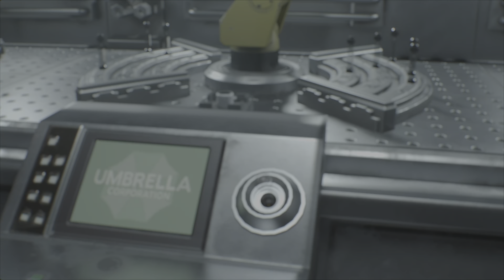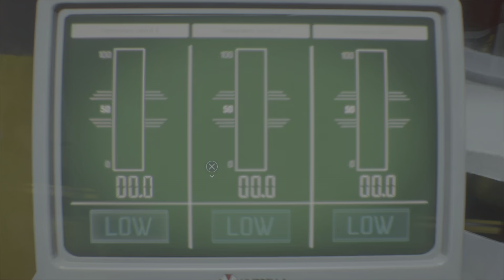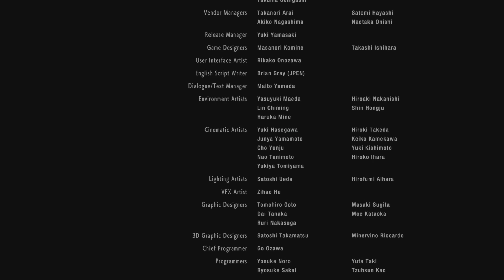James Plays Resident Evil Remake-athon - Part 13